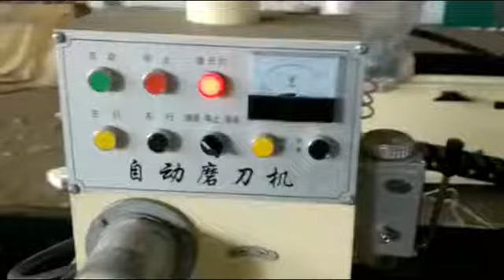Knife Grinding Machine Blade Sharpening Machine Knife Blade Sharpener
Electromagnetic Knife Grinding Machine for woodworking industry , paper making industry and other related industry ,  Length 1.6m , 2.7m, 3.2m, 4.0m , 5.0m ,7.0m
Qianhui Machinery